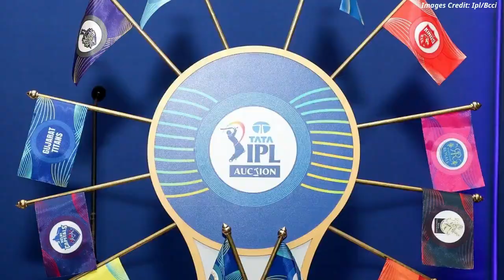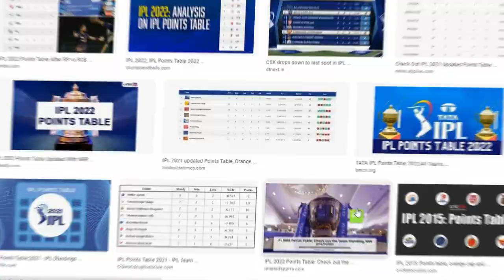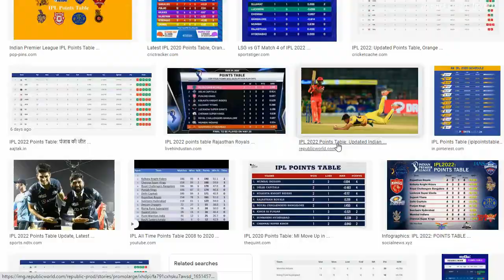देखिए,कोलकाता की जीत के बाद IPL Points Table मे DC, PBKS, RCB और SRH को लगा झटका,देख Rohit,Dhoni दंग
ABOUT CRICKET NEWS: Andre Russell has kept the Kolkata Knight Riders' playoff hopes alive by performing all round. In the 61st match of IPL 2022, KKR defeated Sunrisers Hyderabad by 54 runs. This is the 5th consecutive defeat of Hyderabad. This is KKR's sixth win in 13 matches. Hyderabad, on the other hand, suffered its 7th defeat in 12 matches. In the match (KKR vs SRH) KKR scored 177 for 6 while playing first. Russell played an unbeaten 49-run offensive innings. In reply, Hyderabad could score only 123 runs for 8 wickets. The 3 teams that reached the playoffs in this way are yet to be decided. Only the team of Gujarat Titans has been able to make a place in the knockout round till now. 7 teams are racing, while Mumbai and CSK are out.

Chasing the target, Sunrisers Hyderabad did not have a good start. Captain Ken Williamson's poor performance continued. He was bowled by Andre Russell for 9 off 17 balls. Rahul Tripathi, who landed after this, could not play a big innings. He fell victim to Tim Southee for 9 off 12 balls. Saudi caught his brilliant catch on his own ball. Meanwhile, young left-arm batsman Abhishek Sharma did play some good shots.

Kolkata Knight Riders continue to fight for the play-offs after losing to Sunrisers Hyderabad. They make big jumps on the points table. At present, KKR is at number six, rising eight to two steps in the league table. Sunrisers Hyderabad slipped to number eight after losing the match to Kolkata.

The result of the Kolkata vs Hyderabad match did not affect the first four of the league table. As usual, the Gujarat Titans are at number one. Lucknow Super Giants are in the second place. Rajasthan Royals are at number three and Royal Challengers Bangalore are at number four.

Friends, do you think that Rohit Sharma, Dhoni, Suresh Raina and Hardik Pandya should return to the Indian team or not.